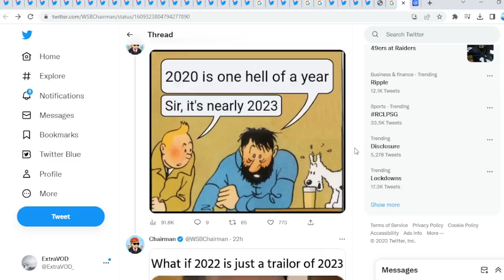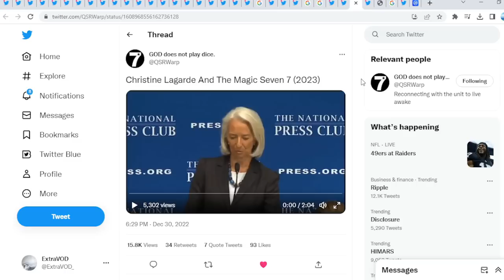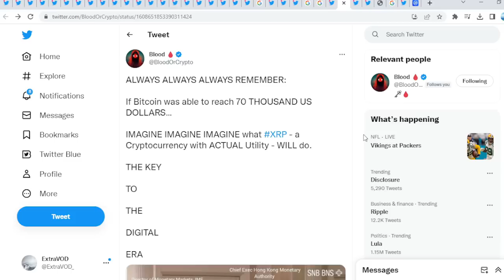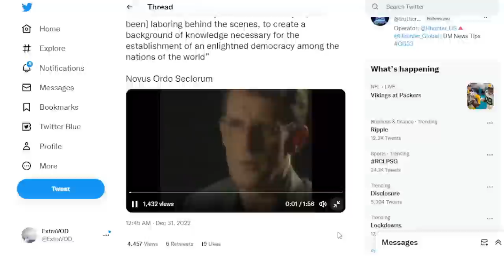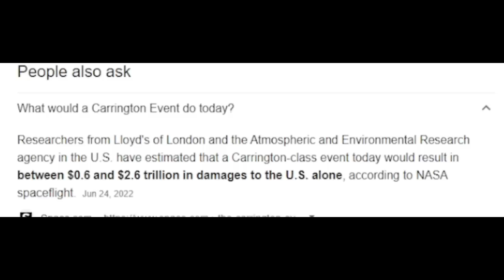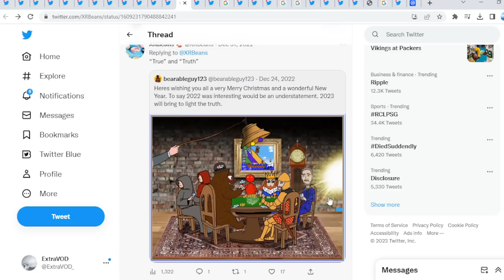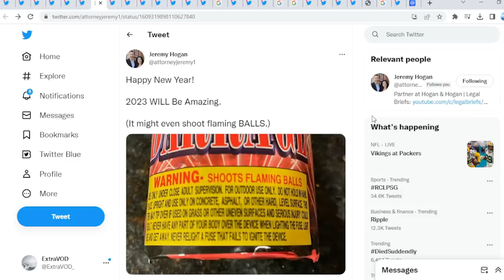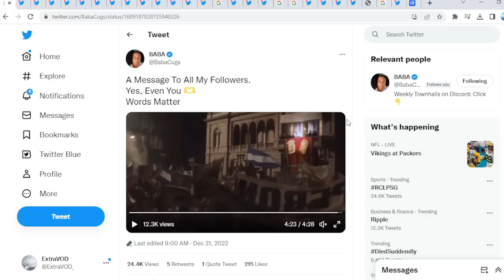Ripple XRP YOU MIGHT WANT TO SIT DOWN FOR THIS ONE WELL I COULDN'T I CANT BELIEVE IT!!!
(Cryptocurrency News)